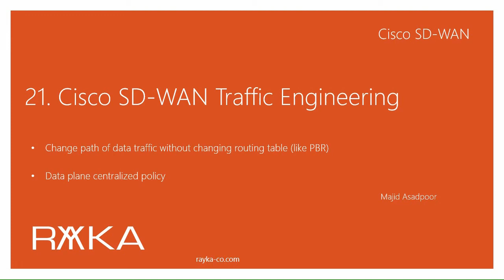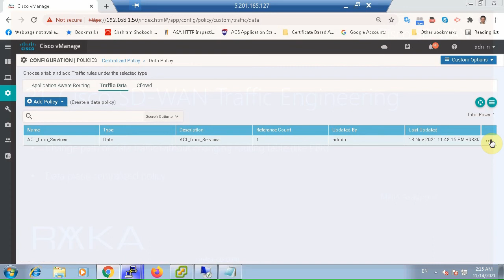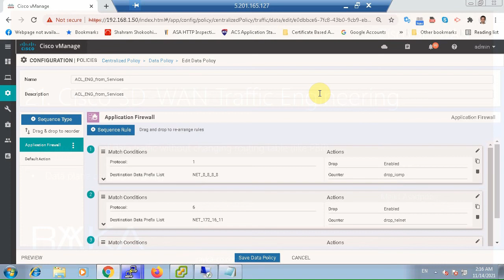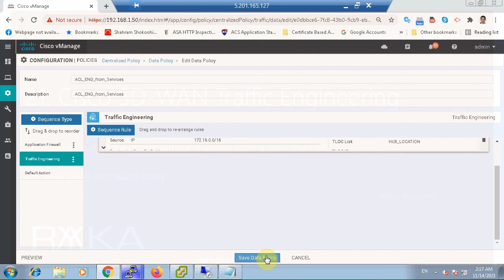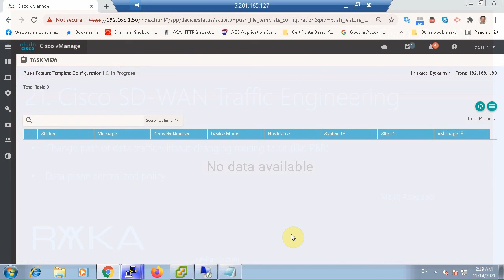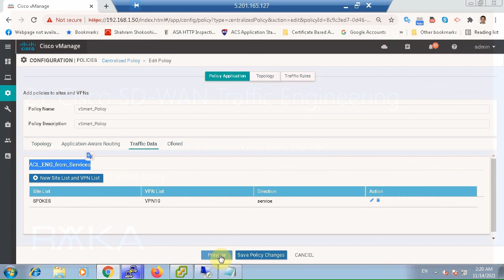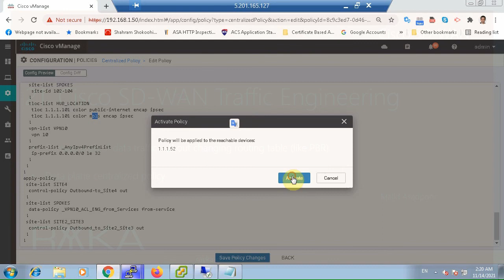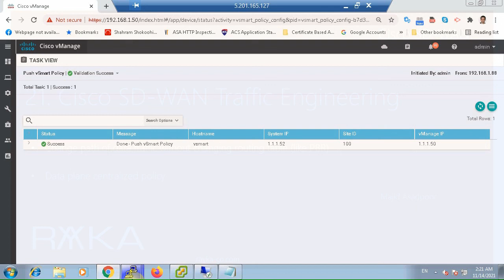21. Cisco SD-WAN Traffic Engineering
Cisco SD-WAN Traffic Engineering, route traffic on a different path than routing table, without changing routing table, exactly like PBR (Policy Based Routing) in traditional Cisco routers.